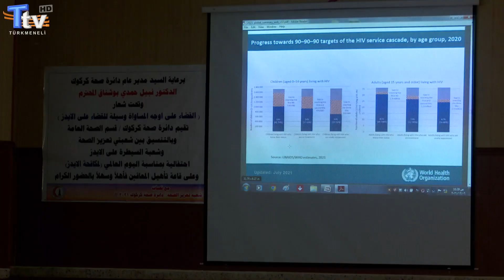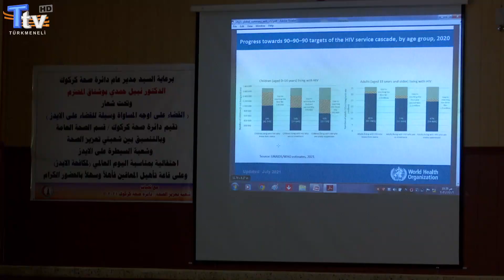Dünyada AIDS Hastalığına Yakalanan Kişi Sayısı 39 Milyonu Buluyor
AIDS Hastalığı (Kazanılmış Bağışıklık Yetersizliği Sendromu) Olarak Adlandırılan Virüs Kaynaklı Bir Bağışıklık Problemidir. Hastalığa Neden Olan HIV Virüsü Vücudun Savunmasında Rol Oynayan Önemli Hücreleri Yok Ederek Bağışıklık Sisteminin Baskılanmasına Neden Olur. AİDS İnsanoğlunun Sahip Olduğu Yeni ve Ölümcül Hastalık Olarak İnsanlık Tarihindeki Yerini Almıştı. Dünyada Bu Hastalığa Yakalanan Kişi Sayısı 39 Milyonu Buluyor.

Muhabir: Nura Kasap
Kameraman: Çetin Aydın